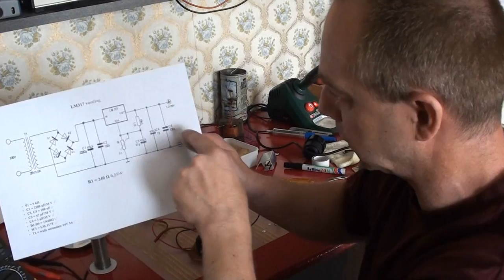LM317 voeding experimentje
De eerste keer dat me zo'n schakening lukt.